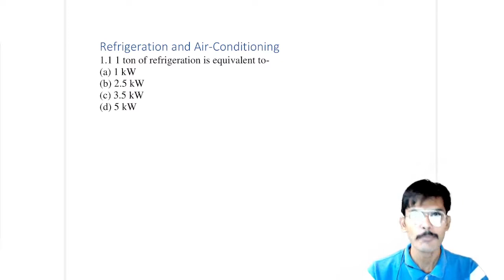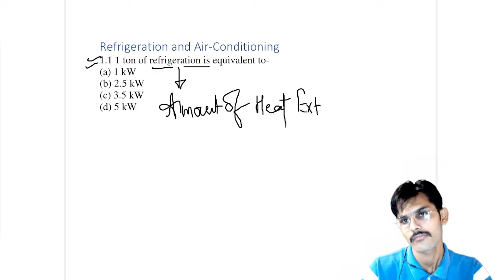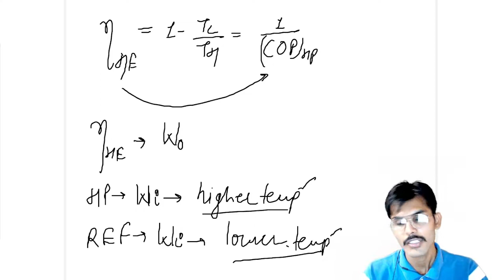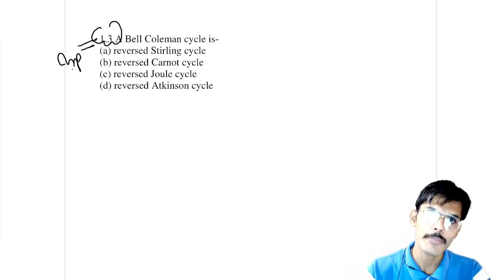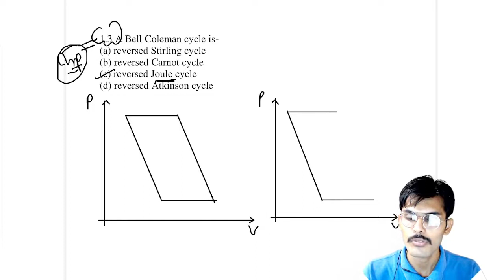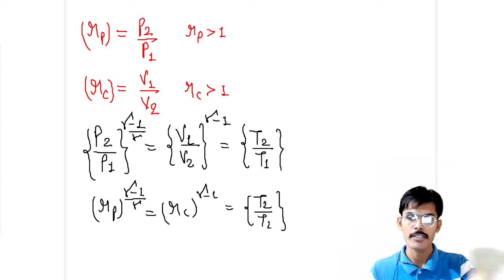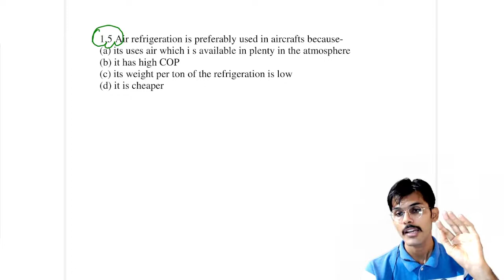SSC JE PYQs | Refrigeration & Air Conditioning | Mechanical Engineering | Vishal Sir | Part - I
In this session, Educator Vishal Sharma will be discussing the SSC JE Previous Year Questions of Refrigeration & Air Conditioning for SSC JE Exams.

For PDF join Telegram Channel "Mechanical by Vishal Sir"